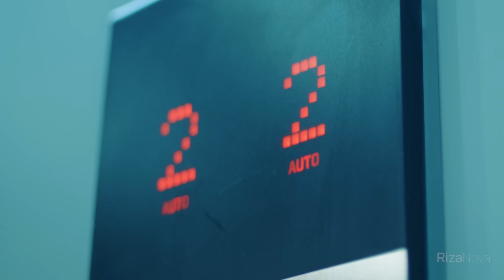Nilufar Usmonova - Xatlar yozmayman | Нилуфар Усмонова - Хатлар ёзмайман